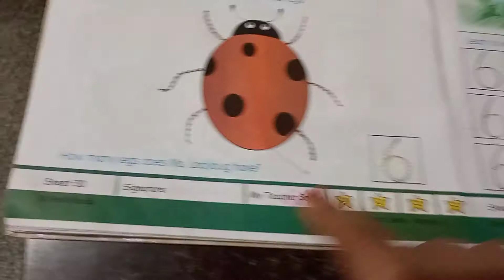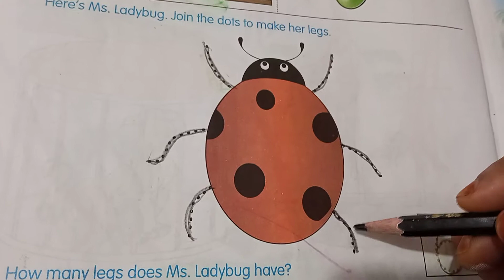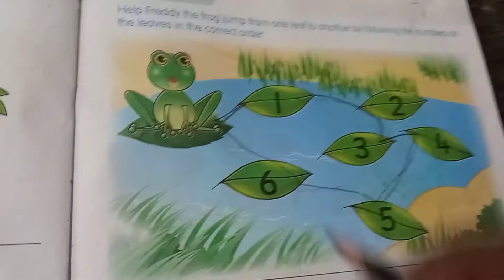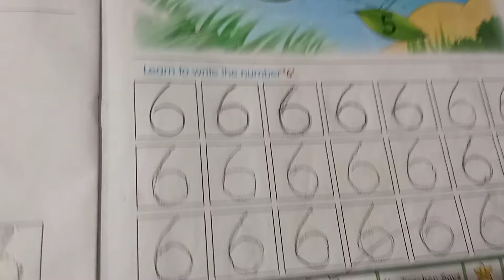PRE K Term : 2 Trace No- 6 Pg : 30,31 PRD VID (18-11-20)